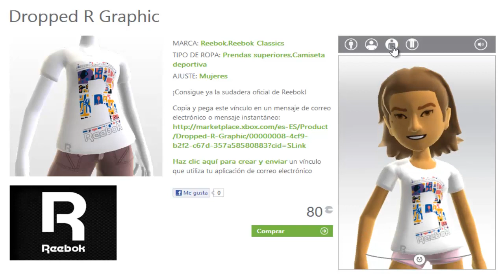Dropped R Graphic - Prendas y Accesorios Reebok Mujeres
Twitter "Ganar dinero con tu canal de Youtube ahora es posible con Fullscreen